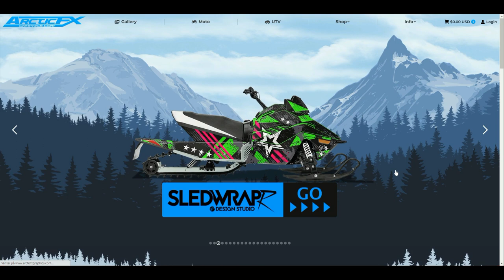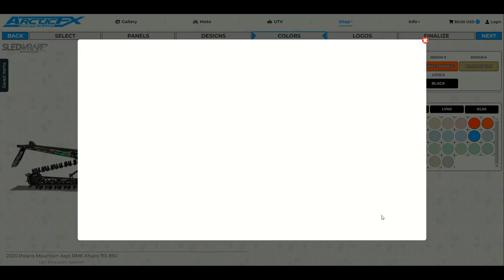Polaris RMK Khaos sled wrap | ArcticFX Graphics | Leif alvarsson Art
Here is a small edit to show you guys the process how you can flip the colors both on your sled and your sled wrap directly in SledWrapR Design Studio on ArcticFX website.
The SPECTER wrap is new for snowmobile season 22/23
This design and many more are available at link below for older and newer snowmobiles.
Make your own sled wrap color combo directly on the website.

You can either navigate thru my website if you wanna lurk around for more

Also check out my Instagram @Leifalvarssonart if you want to see random stuff on a regular basis

You Rock!!

Music cred!!!

FREE Instrumentals/Beats by Aim To Head.

JUST 1 RULE:
You are completely free to use this beat for any purpose [check the FAQ below], the only thing we ask you back is to link our YouTube channel.

FAQ:

- Can I use this beat in my YouTube videos and monetize?

✅ Yes! Just credit us.

- Can I use this beat outside YouTube for non-profit purposes?

- Can I record vocals over this beat or make a remix and post it on Spotify, AppleMusic etc?

❌ No, You CAN NOT!

- Can I re-upload this beat as a creation of mine?